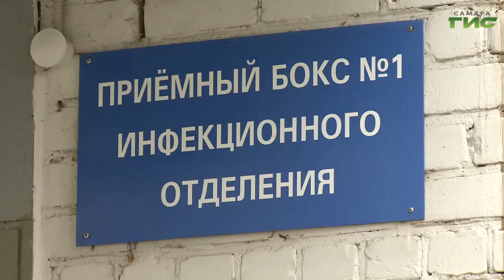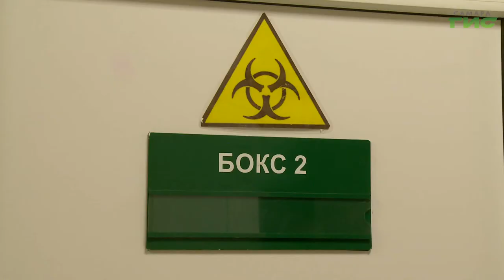В Самаре выписали еще одного излечившегося от коронавируса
В Самаре сегодня выписали еще одного пациента, болевшего коронавирусом. Мужчина переболел инфекцией в легкой форме. Противостоят новому вирусу в регионе сотни врачей , медсестер и санитарок. Все они  уже начали получать региональные доплаты к заработной плате, по мере поступления денег из федерального бюджета суммы увеличатся.